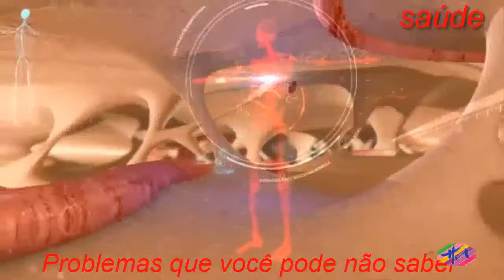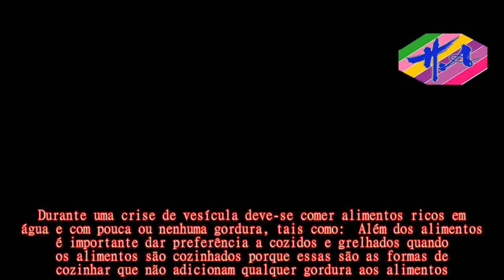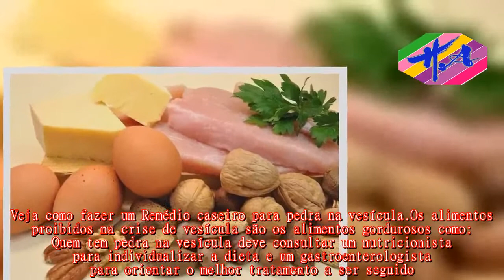Saúde - Dieta na crise de vesícula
​A dieta na crise de vesícula deve ser constituída por alimentos pouco gordurosos, reduzindo o consumo de frituras e embutidos, ingerindo uma maior quantidade de água porque estes cuidados ajudam a diminuir os sintomas de crise na vesícula como dor e incômodo abdominal.A alimentação é um componente do tratamento durante a crise de vesícula mas não deve substituir o tratamento clínico prescrito pelo médico, que pode incluir o uso de medicamentos.Durante uma crise de vesícula deve-se comer alimentos ricos em água e com pouca ou nenhuma gordura, tais como:  Além dos alimentos é importante dar preferência a cozidos e grelhados quando os alimentos são cozinhados porque essas são as formas de cozinhar que não adicionam qualquer gordura aos alimentos.Veja como fazer um Remédio caseiro para pedra na vesícula.Os alimentos proibidos na crise de vesícula são os alimentos gordurosos como:  Quem tem pedra na vesícula deve consultar um nutricionista para individualizar a dieta e um gastroenterologista para orientar o melhor tratamento a ser seguido.